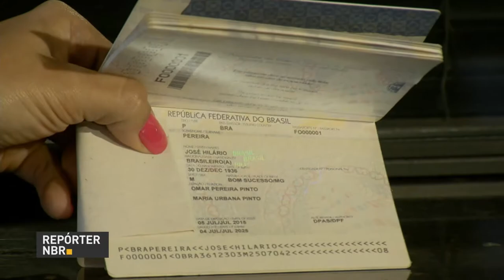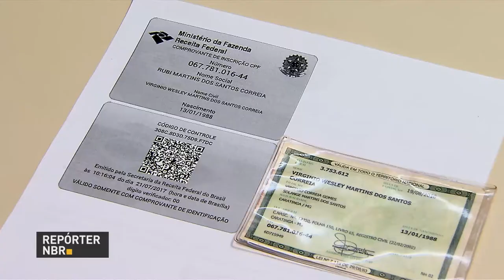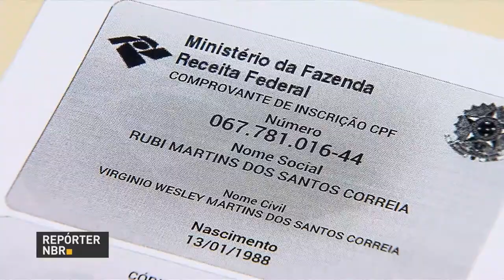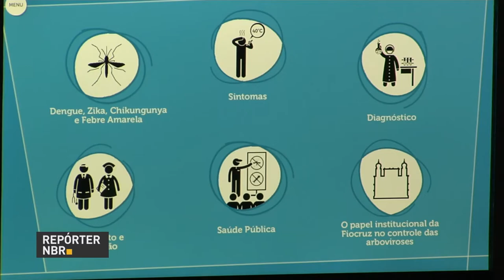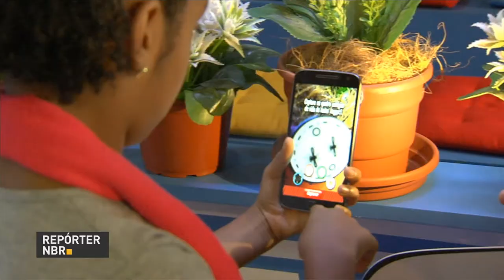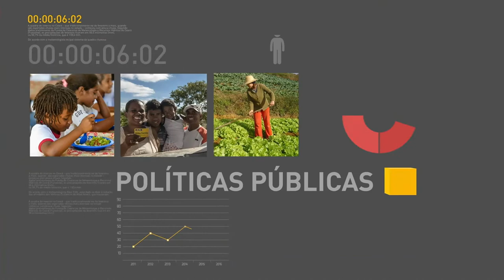Polícia federal volta a emitir passaportes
REPÓRTER NBR 12H  - 24.07.17: Polícia federal volta a emitir passaportes. Receita federal oferece serviço de inclusão e exclusão de nome social do CPF. Inscrições para o 2º semestre do Fies começam nesta terça-feira (21).E mais: Museu da Vida, no Rio de Janeiro, faz exposição sobre o  ciclo de vida do mosquito Aedes aegypti.